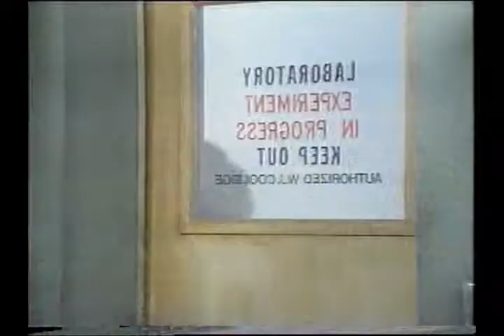Uma Mistura Especial 1982 TVRIP GLOBO Festival De Férias